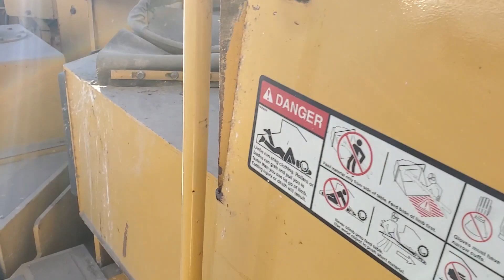Vermeer BC 1230 Wood Chipper